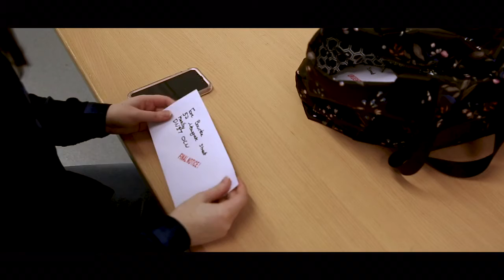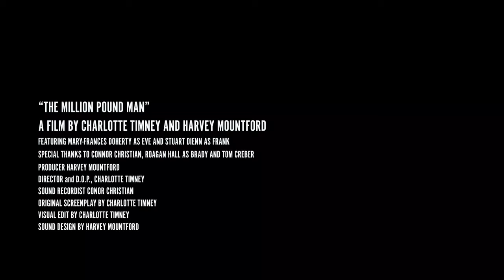Million Pound Man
My final project whilst studying at university, for which I generated the original idea, produced and created the sound edit.